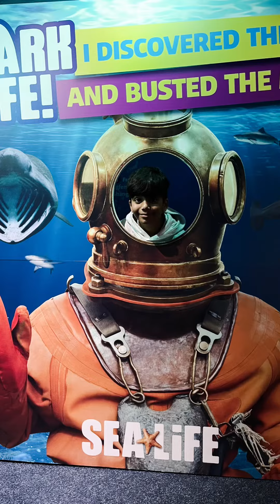Holiday outing with buddies @ SEA LIFE Kelly Tarlton's Aquarium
Sea Life Kelly Tarlton’s Aquarium is New Zealand’s most famous aquarium! It is home to New Zealand's only sub-Antarctic penguins and offers a myriad of opportunities to get up close and personal with incredible marine life from the Pacific and Southern oceans.